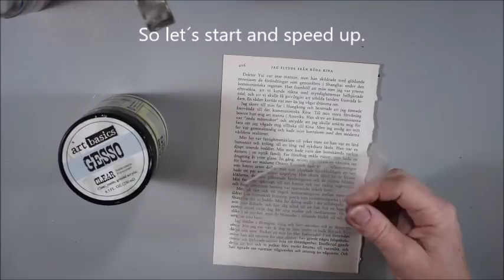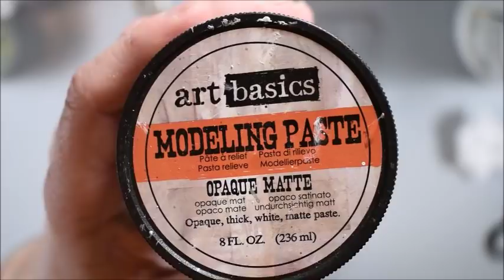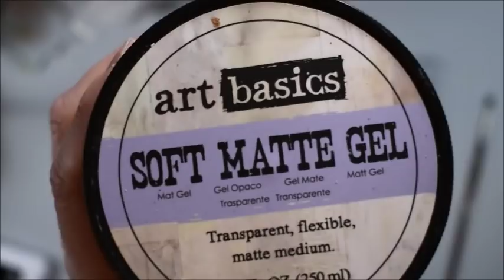Mixed Media Tag using Primas Impasto Paint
Hello!
Here you can see me create a tag made on translucent plastic. I use Impasto Paint from Prima Marketing. Its a easy tutorial and its even for beginners.

I use:
Impasto Paint
Chipboard from Snipart
Flowers from Prima Marketing
Stencil from Prima Marketing
Heavy Gesso from Prima
3d Matte Gel from Prima
Seaming bind
Art stones from Prima Marketing
Gold glitter from Prima Marketing
Straw
Piece deocration made from paperclay

**Social media**

Katja Joulak
Jaktstigen 18
76261 Rimbo
Sweden

TRG Banks- Swan Ride